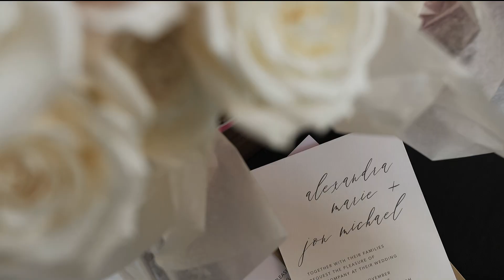Allie & Jon | Wedding Film in Madison, Wisconsin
MB013V5WNC93UVN